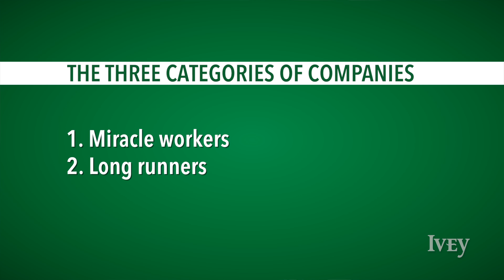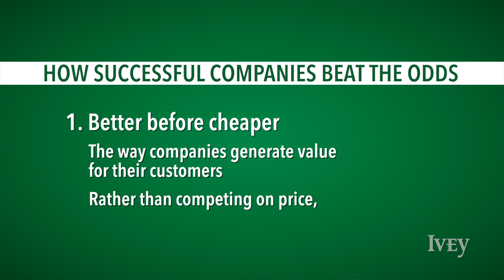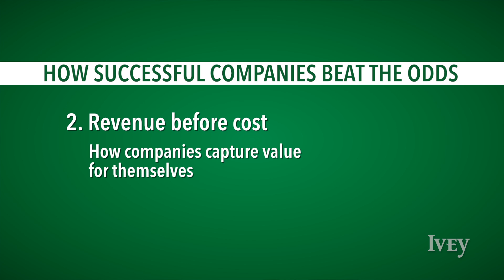Ivey Research Series - Interview With Michael Raynor, MBA '94